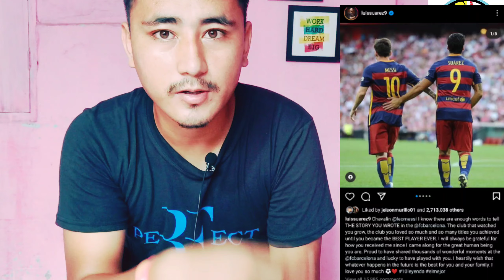[नेपाली] Messi Good bye to Barcelona - Latest update on Messi - Nepali Sports Talk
MESSI COULD JOIN THIS CLUB watch this video

PSG CONTACT TO MESSI watch this video

Messi leave Barcelona Nepali Report
Nepali report on Messi leaving Barcelona
Barcelona leaves Messi
Messi is leaving Barcelona
Nepali sports news
Nepali news on Messi leaving Barcelona
Messi leave Barcelona news
sports news in Nepali
Nepali football news
football news in Nepali
Messi news in Nepali
Messi fans in Nepal
Messi is leaving Barcelona Nepali news
Nepali news on Messi
Messi news in Nepal
Barcelona Vs la Liga
la Liga
Barcelona news in Nepali
Nepal football
Nepali football
sports news
latest news updates
latest Messi news
Messi updates
new updates on Messi
will messi sign PSG?
what happen to Messi?
Messi big news?
Latest Sports Talk Nepali
Nepali sports news
sports news Nepali
Messi updates on nepali